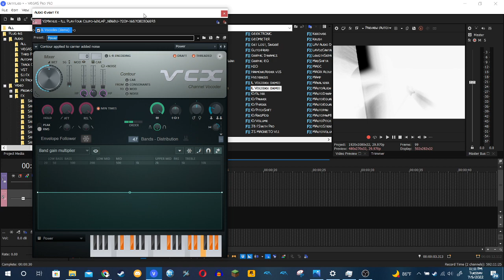How to make EternalPenPower